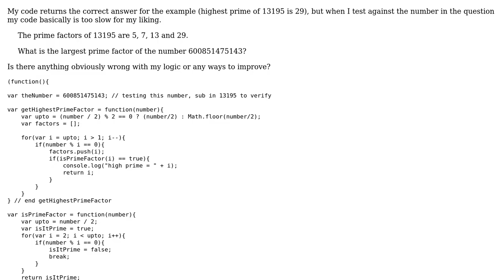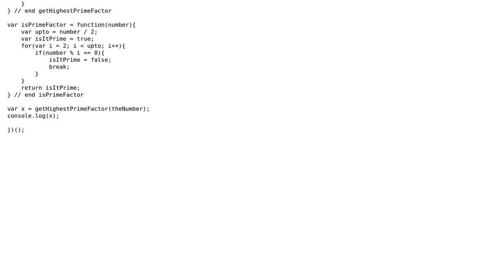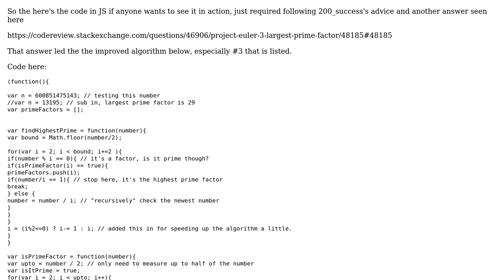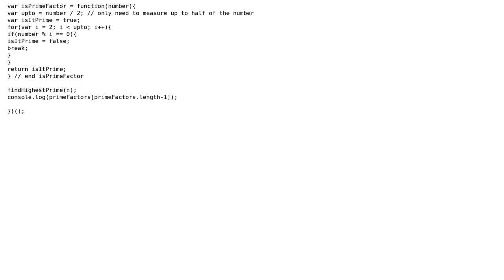Code Review: Very slow Project Euler Q3 (largest prime factor of a large number) (2 Solutions!!)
Code Review: Very slow Project Euler Q3 (largest prime factor of a large number)

With thanks & praise to God, and with thanks to the many people who have made this project possible! | Content (except music & images) licensed under CC BY-SA | Music | Images & others | With thanks to user user2879041 user Heslacher user 200_success and the Stack Exchange Network Trademarks are property of their respective owners. You are responsible for your own actions.